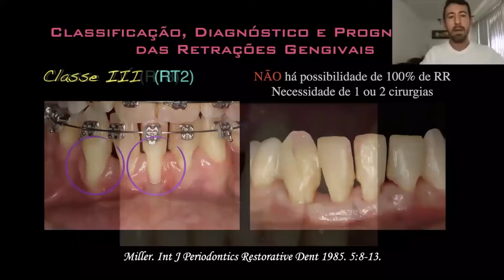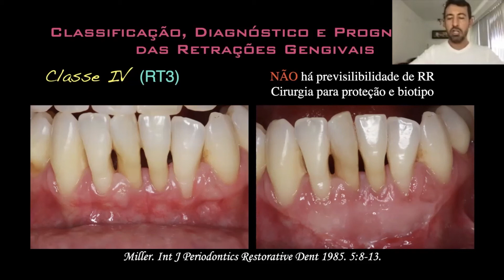DEVO OPERAR RETRAÇÕES CLASSE IV?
Você cirurgião-dentista, sabe quais são as características de uma retração classe IV de Miller ou RT3 de Cairo? Você fala para o paciente que não tem jeito de fazer a cirurgia?

Devido ao prognóstico dessas retrações, muitos pensam que não deve-se operar esses casos, porém, nem sempre é assim, existem exceções.

Assista ao vídeo de hoje onde trago os casos e as justificativas dos mesmos, em que eu realizo a cirurgia. Marque  os colegas aqui nos comentários. 😉